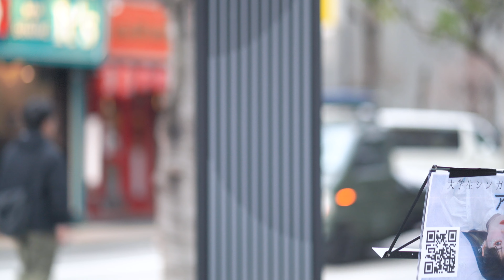【新宿】水平線(back number)/アオイエマ。【路上ライブ】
↓中の人SNS↓
↑撮影・お仕事依頼等ご連絡はInstagramのDMまでお願い致します↑